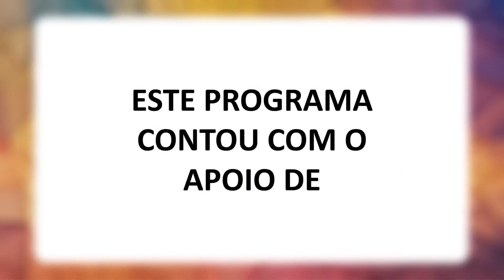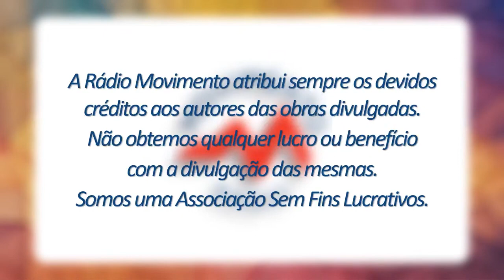MANTRACAST na Rádio Movimento Online - GISELA CASIMIRO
Desta vez a convidada é a @GISELA CASEMIRO! Escritora, artista, performer e activista portuguesa que conta três livros editados: “EROSÃO” (poesia, prefácio de André Tecedeiro, Urutau, 2018), “GIZ” (poesia, prefácio de Emicida, Urutau, 2023) e “ESTENDAIS” (crónicas, prefácio de Lia Pereira, Caminho, 2023).  É também autora do texto e dramaturgia de “CASA COM ÁRVORES DENTRO”, encenada por Cláudia Semedo, estreada no Teatro Municipal Amélia Rey Colaço (2022) e apresentada no Centro de Arte de Ovar (2023), continuando em digressão. De momento faz apoio à dramaturgia do espectáculo BlackFace! de Marco Mendonça, a estrear no Festival Alkantara 2023 e também nos últimos anos contribuiu regularmente com crónicas para o Hoje Macau, Buala, Contemporânea, Gerador e Setenta e Quatro. Publicou ainda na revista FARE. Para gisela, a sua obra é sobre as pessoas, a memória, o quotidiano e a Natureza. Está a construir o seu próprio museu, onde se coloca no lugar de outrem através da fotografia, pois defende que qualquer pessoa poderia ser, precisamente, outrem, na arte e em qualquer parte.

Créditos da foto - Filipe Ferreira